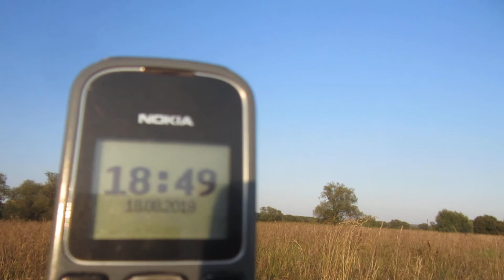В десятый год изучения астрономии - Филипп Романов - 1,5 года вынужденно скитается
На дату 18 августа 2018 года - десятый год самостоятельного изучения астрономии - Филипп Романов - первооткрыватель 45 переменных звёзд - 1,5 года вынужденно скитается.

Для желающих помочь мне - астроному-любителю, первооткрывателю 45 переменных звёзд, - создателю (который уже 1,5 года вынужденно скитается - по чужим углам, лишённый беспрепятственного и безопасного доступа в своё единственное жильё - комнату в коммунальной квартире, где находятся: и телескоп, и штатив, и др. астрономическое оборудование, о чём подробнее и в моей петиции на change.org ) данного видеоканала - безвозмездным пожертвованием/даром - информация о созданных мной - в конце июля 2018 г. - счетах в платёжных системах
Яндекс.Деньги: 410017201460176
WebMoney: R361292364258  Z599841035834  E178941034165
И карта ПАО "Сбербанк": 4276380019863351